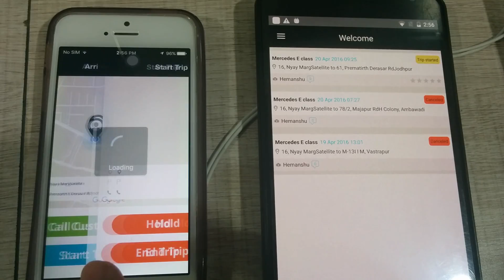Hta point 4(3)